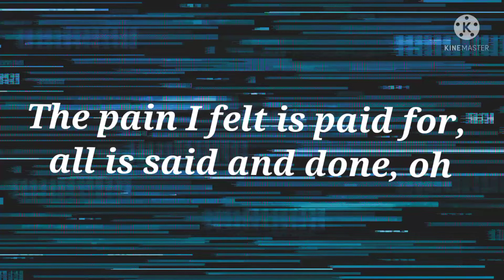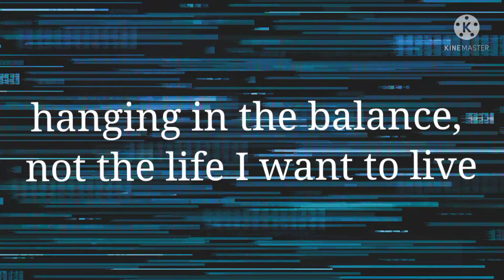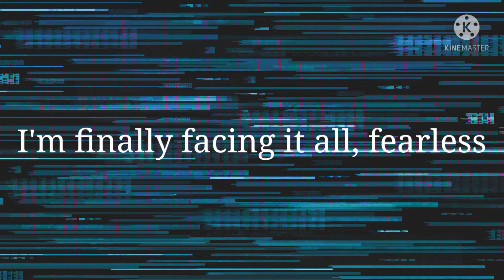Lost_Sky_-_Fearless_pt.II_(feat._Chris_Linton)_[Fairwall Captcha_Release]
Lost_Sky_-_Fearless_pt.II_(feat._Chris_Linton)_[NCS_Release](256k)